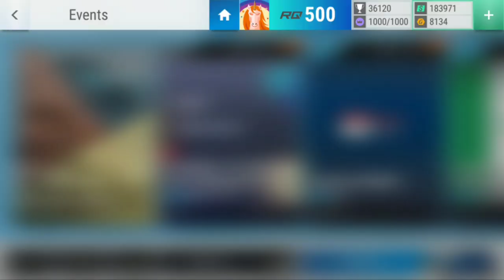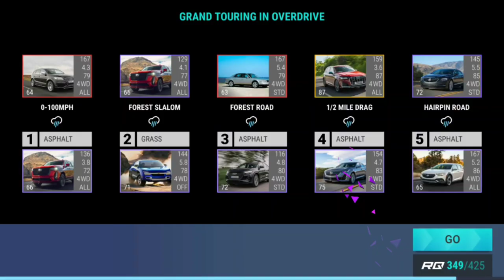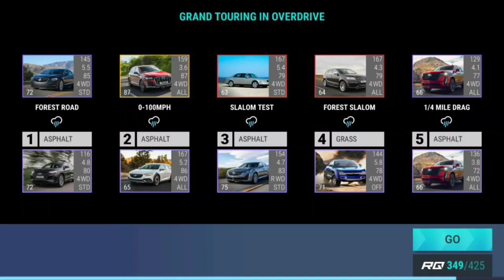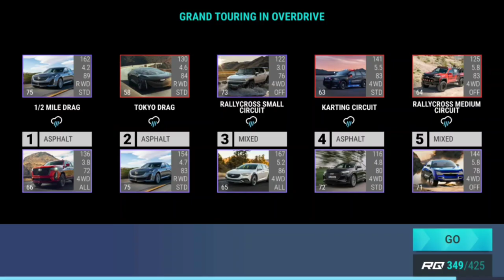Top Drives Events: Italy vs UK Drag Driving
Top Drives Events with the Italy vs UK Drag Driving Events.